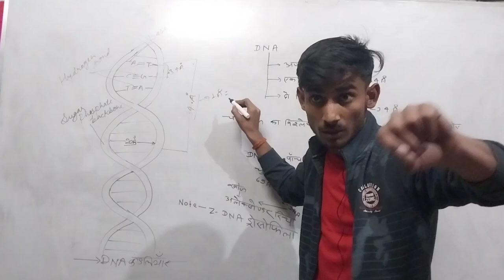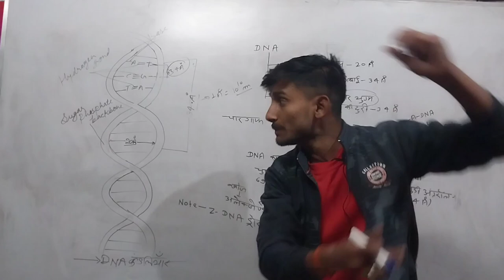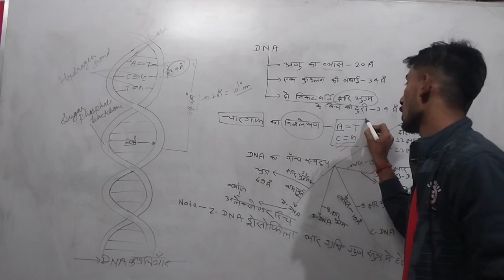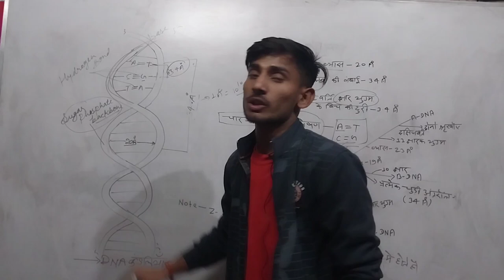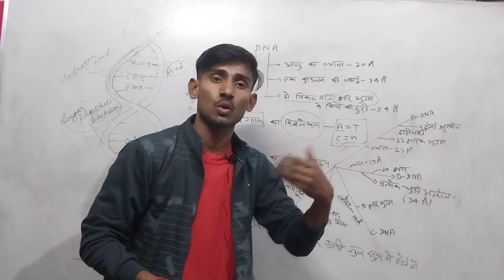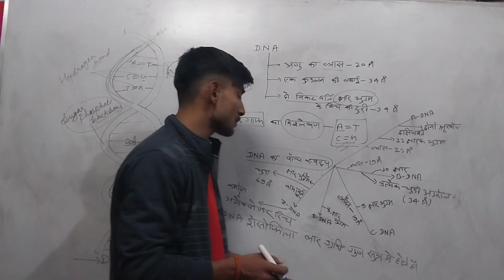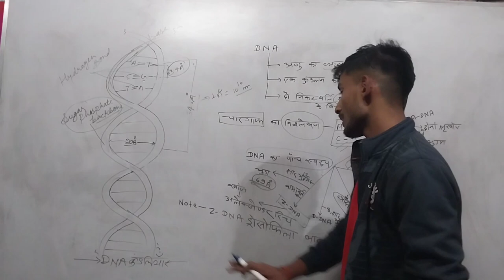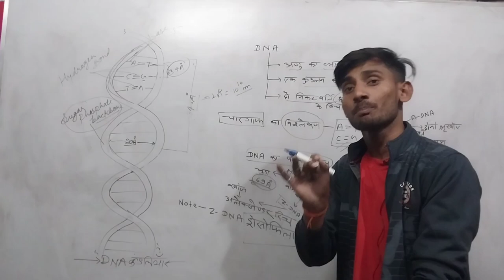DNA structure DNAसंरचना